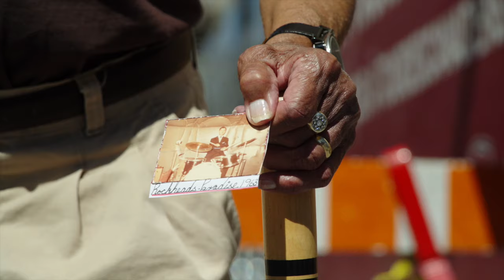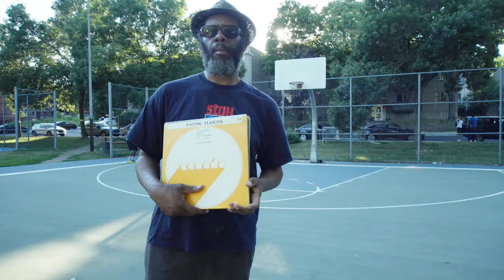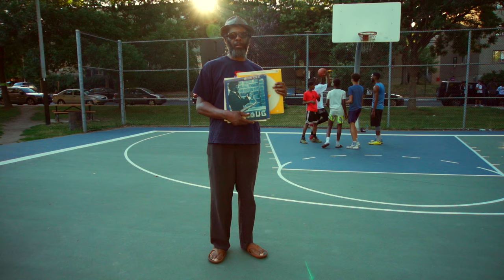The Terminal (official video) | Elizabeth Shepherd | 'MONTREAL' (Pinwheel Music, 2019)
From Elizabeth Shepherd's 2019 multimedia project 'MONTREAL' - an homage to her home town - "The Terminal" is inspired by stories and interviews about Montreal's vibrant jazz scene in the 30s and 40s, all based in Little Burgundy. Special thanks to Oliver Jones, Norm Marshall Villeneuve, Andy Williams, John Gilmore, Guy-Robert Jean and all the ghosts who haunt these streets with their lingering art. Special guest/fluke appearance by Will Strickland, of Full Court 21 Canada.

Direction: Stéfan Verna

Elizabeth Shepherd wishes to gratefully acknowledge the support of the Canada Council for the Arts New Chapter fund.